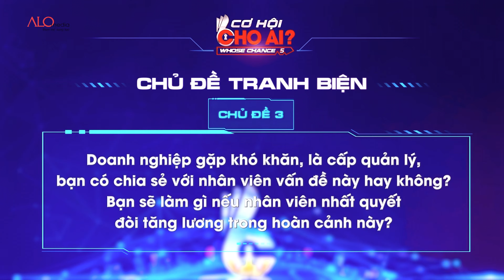Nhân viên sẽ bị sa thải nếu đòi tăng lương theo cách này, xem ngay để tránh 'vết xe đổ"